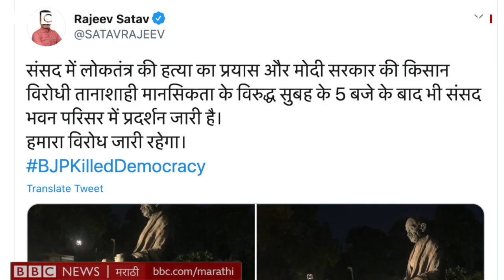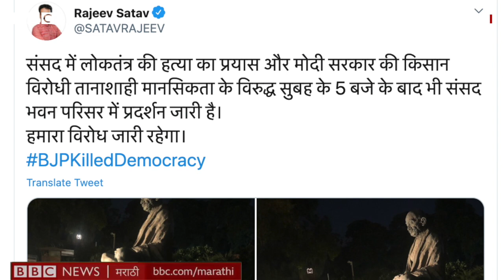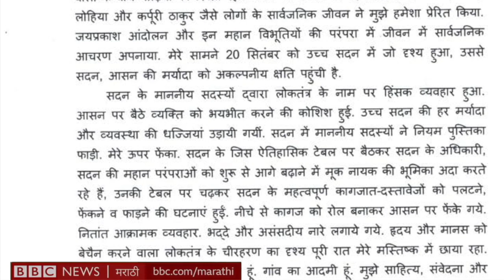Rajiv Satav Speech Rajya Sabha Farmers Bill: Maharashtra च्या राजीव सातव यांनी गवतावर रात्र काढली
राज्यसभेत कृषी विधेयक मांडताना विरोधी पक्षातल्या आठ खासदारांनी जोरदार गोंधळ घातला आणि राज्यसभेचे उपसभापती हरिवंश नारायण सिंह यांनी त्यांना निलंबित केलं. यात महाराष्ट्रातले राजीव सातव, तृणमूल काँग्रेसचे डेरिक ओ ब्रायन, डोला सेन, आपचे संजय सिंह आणि इतर खासदारांचा समावेश आहे. या खासदारांना निलंबित केल्यानंतर त्यांनी संसदेच्या प्रांगणातल्या गांधी पुतळ्यासमोर निलंबनाविरोधात धरणं आंदोलन आणि उपोषण सुरू केलंय. निलंबन मागे घेत नाही तोवर या खासदारांनी हे आंदोलन करण्याचा निर्णय घेतलाय. 21 तारखेची संपूर्ण रात्र या खासदारांनी गवतावर झोपून काढली. यात महाराष्ट्रातले काँग्रेसचे खासदार राजीव सातव हे देखील आहेत.